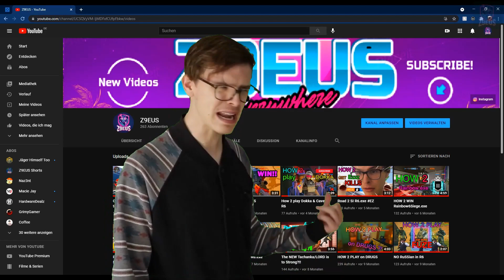R6S until AnthonyPit1 commented my Video.